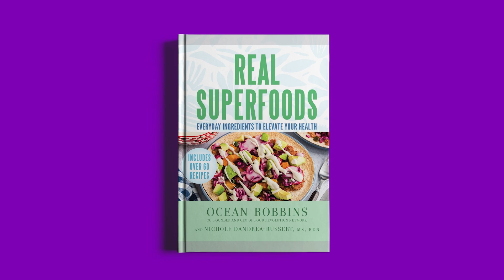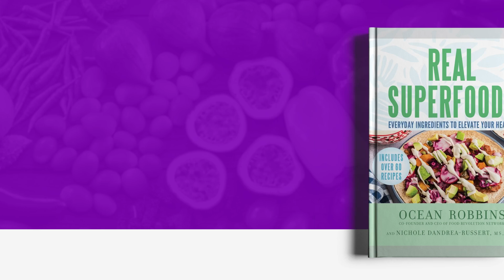From Fungi to Superfood: Exploring the World of Mushrooms